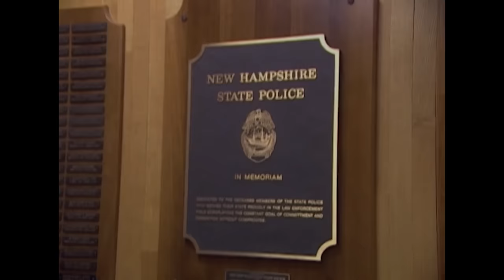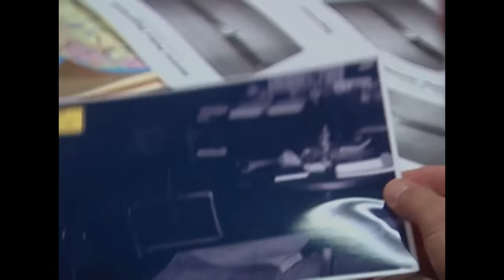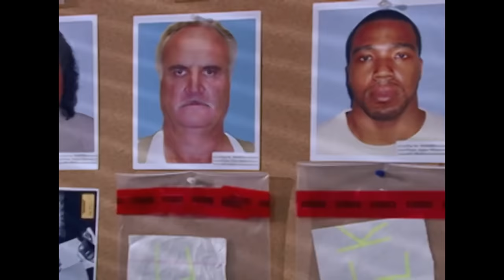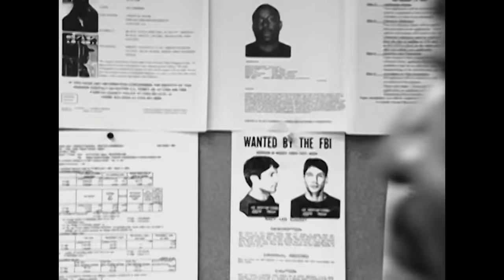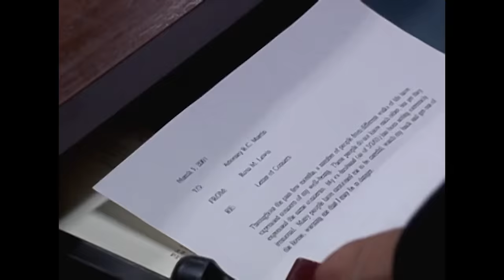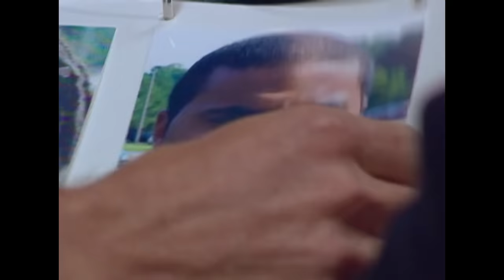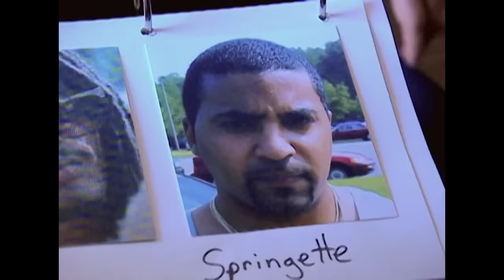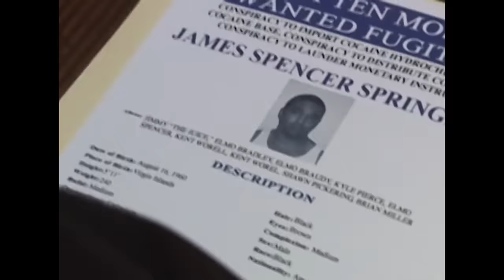Double Meurtre Et Des Tonnes De Cocaïne | TRIPLE EPISODE | Dossiers FBI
00:00:00 - Meurtres Universitaires (S07E119): Au cours de l'hiver 2001, deux professeurs d'université très appréciés et respectés sont retrouvés assassinés chez eux. Rien dans cette affaire n’a de sens. Aucun objet ne manque dans la maison et le couple n'avait aucun ennemi connu. La police locale et les agents du FBI forment un groupe de travail pour trouver deux tueurs locaux et le mobile du crime brutal qu'ils ont commis.

00:45:00 - Tireur En Terrain Connu (S07E120): En Géorgie, une série de fusillades bizarres terrorise la ville d'East Point. Deux personnes sont tuées et deux sont grièvement blessées. Les tirs semblent d’abord ciblés, puis aléatoires. Alors que le nombre de morts augmente, le tueur nargue les forces de l'ordre avec des notes mystérieuses. Les agents pensent que le tireur continuera jusqu'à ce qu'il soit mort… ou derrière les barreaux.

01:30:00 - Descente Finale (S07E121): Au début des années 90, un gang basé dans les îles Vierges américaines a commencé à introduire clandestinement des milliers de kilos de cocaïne vers l’Amérique continentale. La police et les agents fédéraux ciblent le gang, mais son chef reste un mystère. Dans le cadre d'une enquête qui s'étend de la Géorgie à l'Amérique du Sud, la police locale, la DEA, les douanes américaines et le FBI travaillent ensemble pour démanteler ce dangereux gang de drogue.